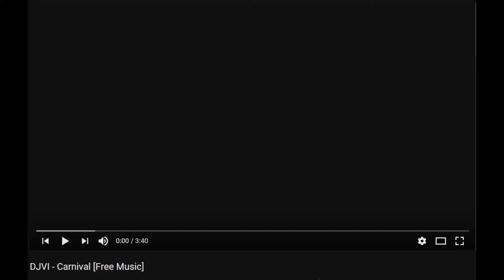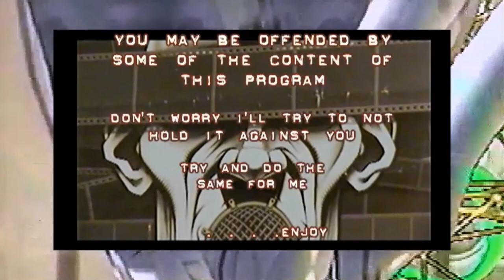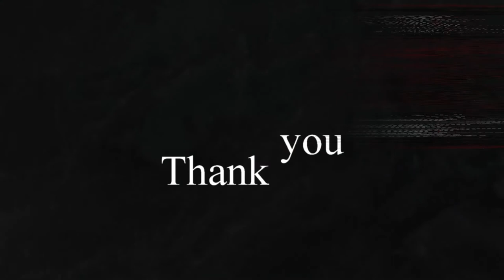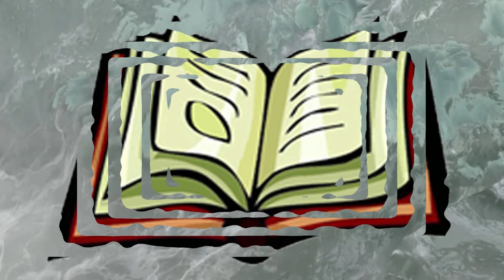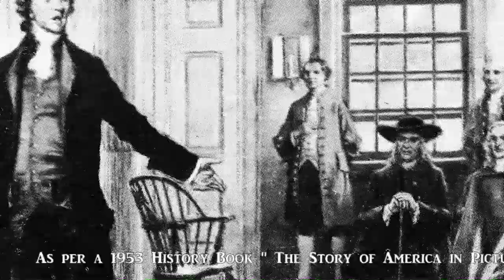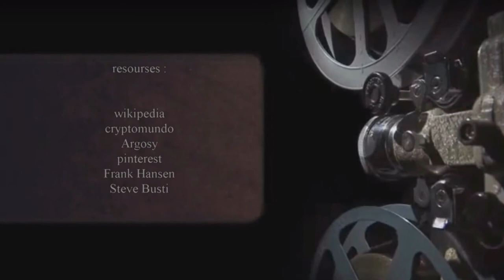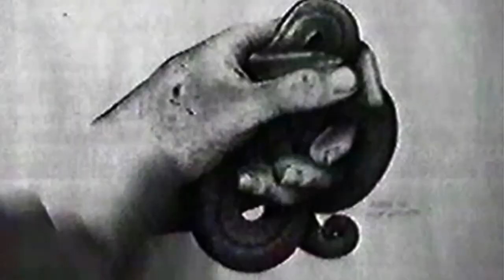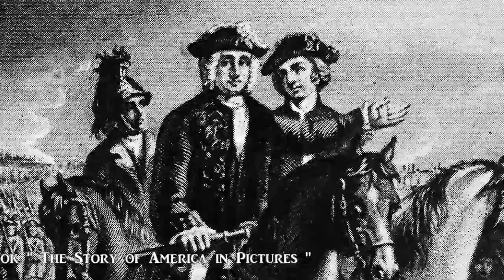DAM TV 49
DAM TV 49 another collection of our history, mystery, and fantasy work.